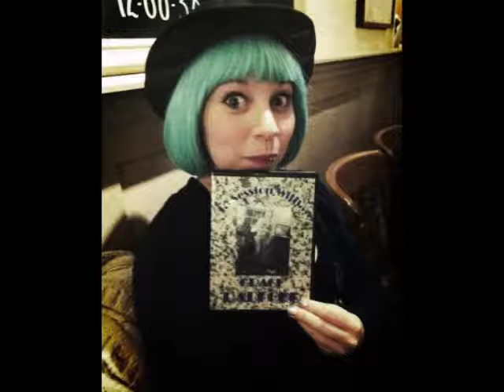Grace Radford Sampler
for more details on booking Grace plus upcoming gigs.